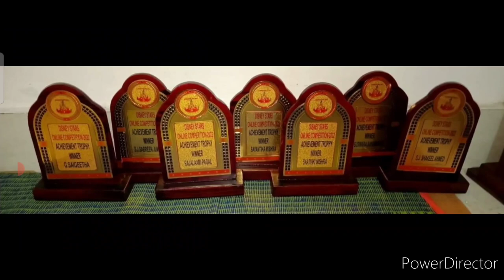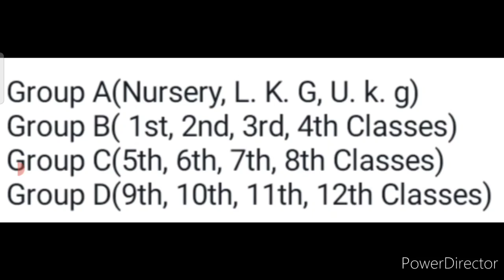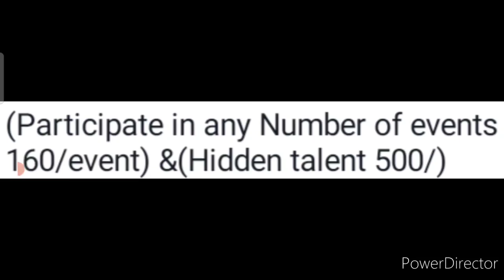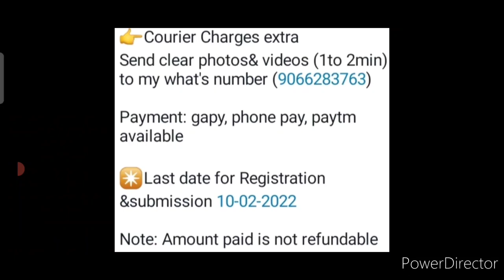Baap Re🔥😱All Participants & Winners Get World Best Trophy🏆Medals🏅/ Online Competition 2022 By Kavita